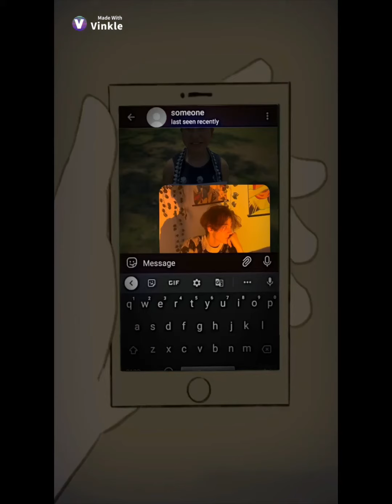January 7, 2022